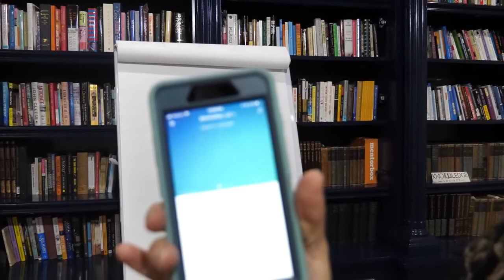Making Money Online WITH TAI LOPEZ-Make Money Online - Earn MoneyFast - ऑनलाइन पैसे बनाएं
Everything you wanted to know about money ,investing ,forex ,cryptocurrency ,making money online - even for the total beginner. Learning how to make money online can seem like a black box filled with bad ideas. Well, not here. Start with these genius ways of how to

Are you ready to invest in your future?  It will be one of the best decisions you make.

★☆★ BEST FINANCE PRODUCTS & COURSES: ★☆★

🔹 BEST FINANCE BOOKS :

• The Total Money Makeover: Classic Edition
• The Intelligent Investor: The Definitive Book on Value Investing
• Rich Dad Poor Dad: What the Rich Teach Their Kids About Money
• The Millionaire Next Door: The Surprising Secrets of America's Rich
• The Little Book of Common Sense Investing
• Bitcoin and Cryptocurrency Technologies
• The Little Bitcoin Book: Why Bitcoin Matters for Your Freedom
• Mastering Bitcoin: Programming the Open Blockchain

We will remove the clip, video or come to an agreement.